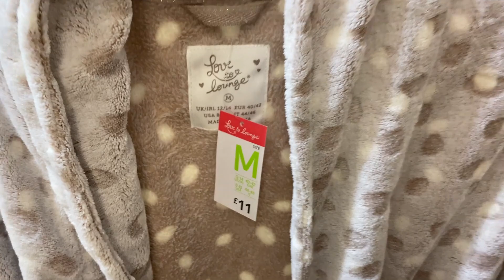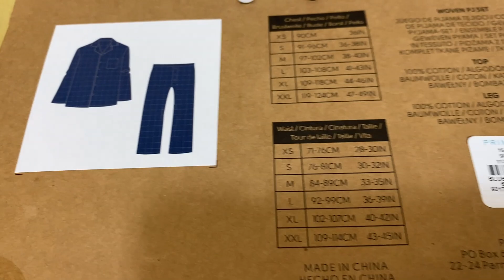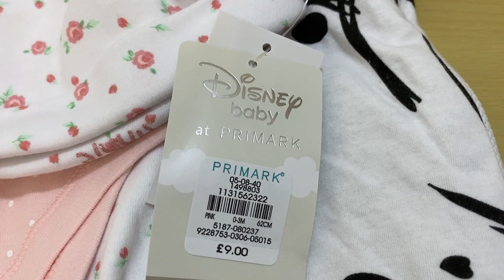PRIMARK HAUL - DECEMBER , 2020 - What I Bought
Sharing my recent Purchases with you at Primark - What I Bought.